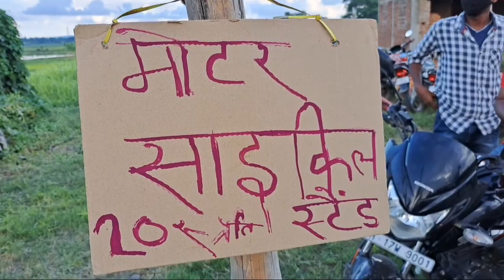uri baba Maja aa gya mele me☺️ll khub masti Kiya mele me😍@byecreation0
uri baba Maja aa gya mele me☺️ll khub masti Kiya mele me😍

mela masti
mela masti video
mela masti hindi video
durga mela masti
durga puja mela
village mela masti
durga mela in village
durga mela on youtube
durga puja pandal in Indian
aadiwasi mela in village
village adiwasi mela
masti
village masti
village vlog of durga mela
Desi vlog durga puja
aadiwasi mela In Jharkhand
Jharkhand ka aadiwasi mela
Jharkhand aadiwasi mela video
santhal ka mela
santhali durga mela
santhal durga mela in Jharkhand
Jharkhand ka santhali mela
daily vlog video of durga mela
durga mela daily vlog
youtube video
as pro vlogs
As pro vlogs
Jharkhandi mela
Jharkhandi mela video
sotar mela